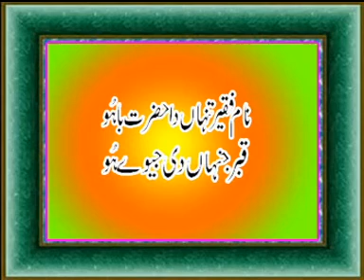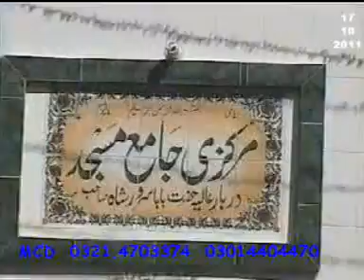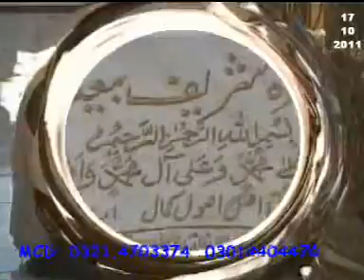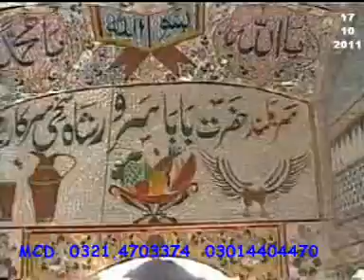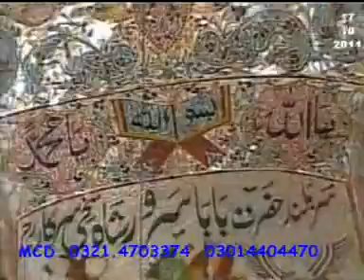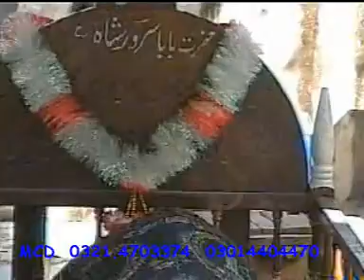MCD.29.SIALKOT Nusrat Fatteh Ali Meri Tobba TobbA Bhwoth Shrif.DAT